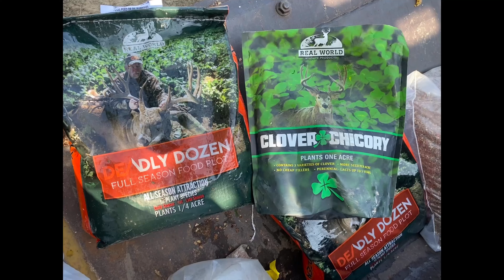Life in the countryside and food plots.